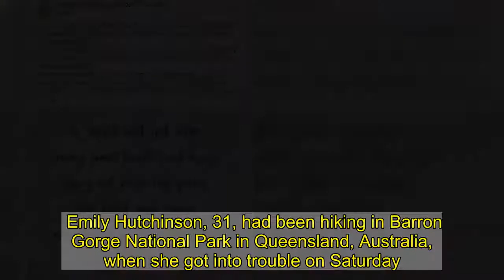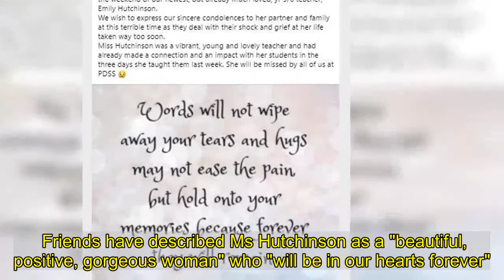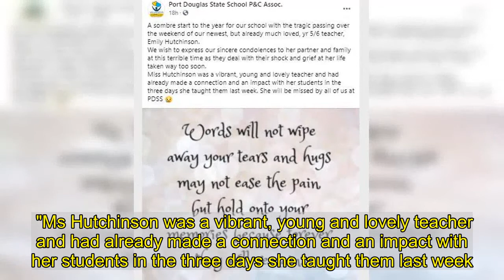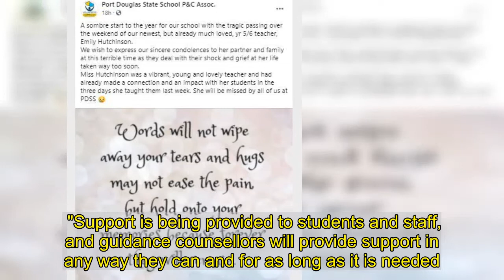Teacher, 31, dies after being ‘crushed by boulders at foot of waterfall’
A TEACHER died from head injuries after being 'crushed by falling boulders at the foot of a waterfall'.  Emily Hutchinson, 31, had been hiking in Barron Gorge National Park in Queensland, Australia, when she got into trouble on Saturday.   Police hiked for an hour to reach the injured primary school teacher and a rescue helicopter made several sweeps over the park to aid the search.   Eventually paramedics and emergency crews located Ms Hutchinson at Stoney Creek Falls and officers performed CPR at the scene.  She was then airlifted to Cairns Base Hospital where she was pronounced dead on Sunday.   A Queensland Police spokesperson said: "She had suffered some pretty serious head injuries at the Barron Gorge.  "Officers performed CPR at the scene."  They confirmed Ms Hutchinson was injured at the bottom of the waterfall after several boulders became dislodged and hit her on the head, the MailOnline reports.   Police have launched an investigation into the incident and a report will be prepared for the coroner.    Friends have described Ms Hutchinson as a "beautiful, positive, gorgeous woman" who "will be in our hearts forever".   She was just days into a new job at Port Douglas State School (PDSS) teaching years 5 and 6.   The school's parents association said in a tribute on Facebook: "A sombre start to the year for our school with the tragic passing over the weekend of our newest, but already much loved, year 5-6 teacher, Emily Hutchinson.  "We wish to express our sincere condolences to her partner and family at this terrible time as they deal with their shock and grief at her life taken way too soon.  "Ms Hutchinson was a vibrant, young and lovely teacher and had already made a connection and an impact with her students in the three days she taught them last week.  "She will be missed by all of us at PDSS."    A spokesperson for the Department of Education said school communities in Far North Queensland were "deeply shocked and saddened" by the sudden and tragic passing of Ms Hutchinson.  They added: "She was a highly respected and beloved member of staff who will be greatly missed by all her colleagues and students.  "Our thoughts and sincere sympathies go out to her family, friends and loved ones during this difficult time.  "Support is being provided to students and staff, and guidance counsellors will provide support in any way they can and for as long as it is needed."